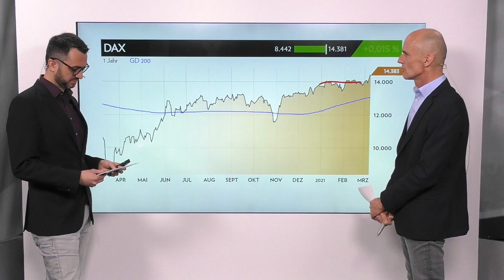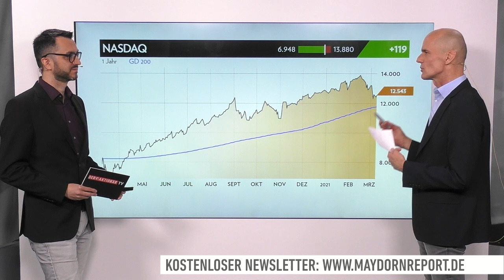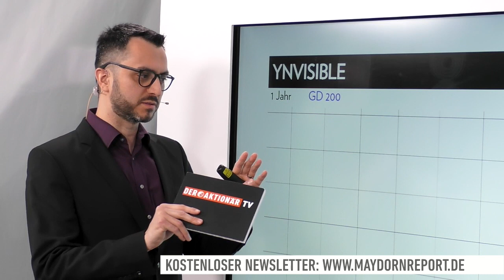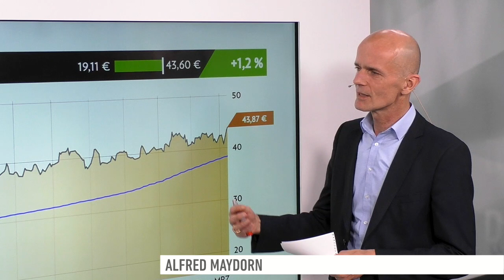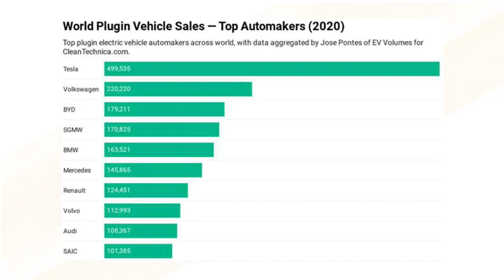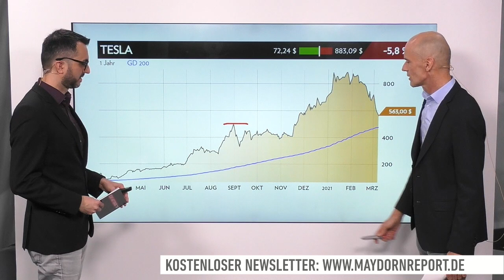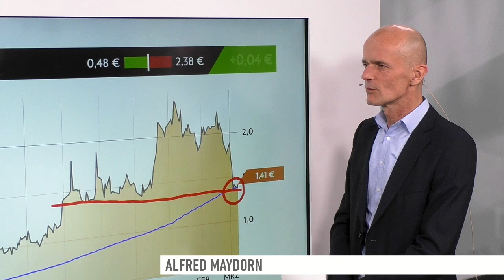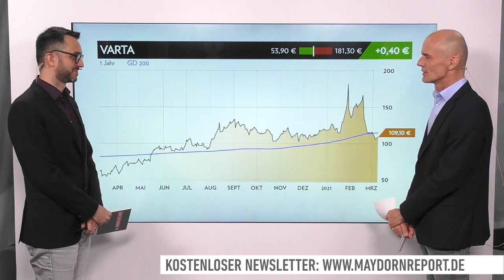Maydorn: DAX, Bitcoin, Ynvisible, Dt. Post, Disney, Apple, Tesla, BYD, Xinyi, Saubere Zukunft, Varta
Maydorns Meinung gibt es auch als täglichen Newsletter. Wenn Sie auch von Montag bis Donnerstag über spannende Börsenthemen und aussichtsreiche Aktien auf dem Laufenden bleiben wollen, tragen Sie sich einfach in den Verteiler ein.

0:00 - Intro
0:33 - DAX
2:15 - Dow Jones
4:06 - Nasdaq
5:25 - Bitcoin
6:22 - Bitcoin ETC
8:01 - Ynvisible
10:17 - Deutsche Post
12:00 - Walt Disney
13:04 - Apple
13:57 - Tesla
16:52 - BYD
18:51 Xinyi Solar
20:20 - Saubere Zukunft Index 2
21:51 - Varta